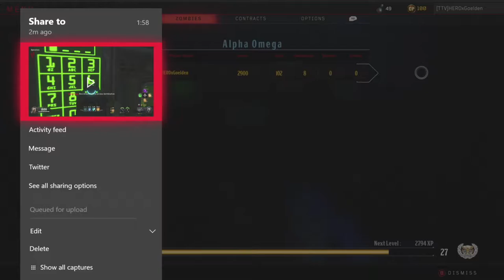BO4 Solo Alpha Omega Easter Egg by Round 4!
Ignore the random talking, it's directed towards stream since i recorded this as i livestreamed.